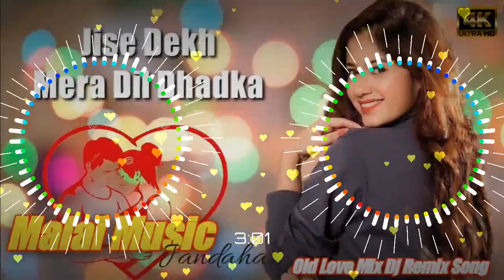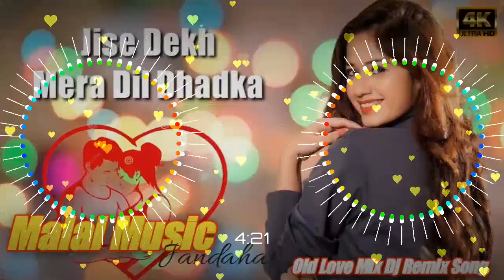Jise Dekh Mera Dil Dhadka Dj Song || Malai Music || Trending || Viral || जिसे देख मेरा दिल धड़का.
Song Credits 👇:
Singer(s): Kumar Sanu
Music Director: Nadeem-Shravan
Lyricist: Sameer

Remix song credit 👇

Malai Music Jandaha